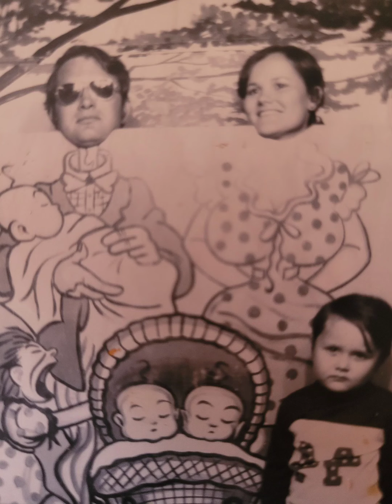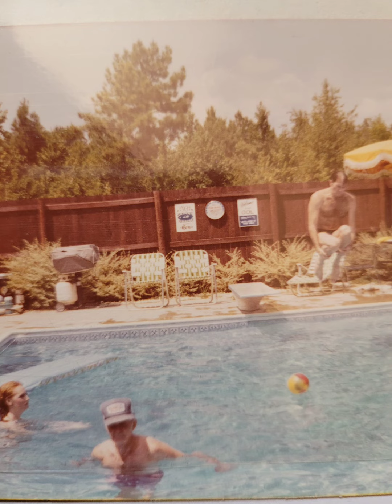Dabney Carr Crosby jr.